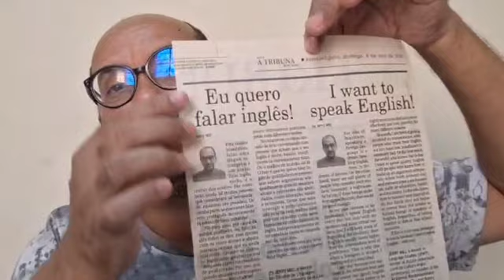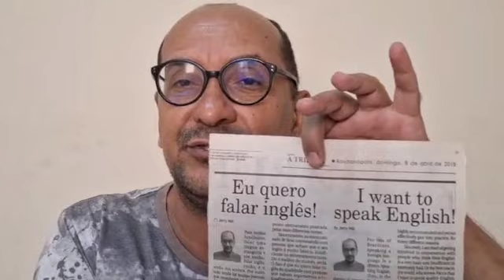I want to speak English! | Jerry Mill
🤓 Fact is that I want to speak quality English with people who know how to build up an argument adequately when both present-day and relevant topics are focused on, such as education, health and economy.

If this is your case, please get in touch, because I want to speak English… with you!